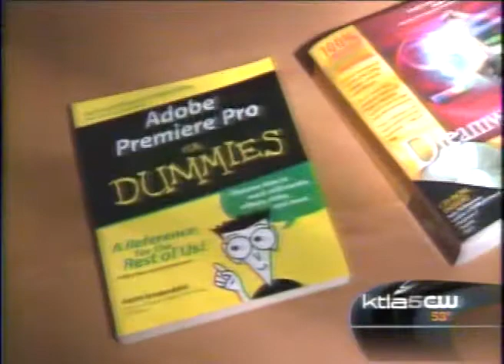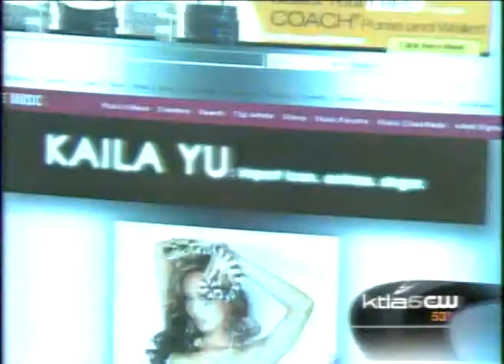Kaila Yu in the news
Kaila Yu musician and asian hottie promoting herself on myspace.com and now the news.